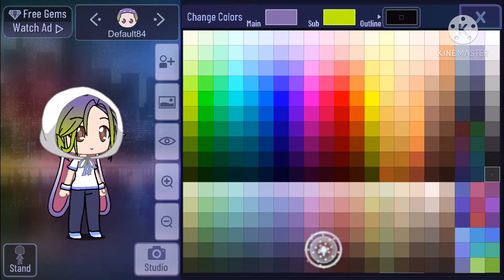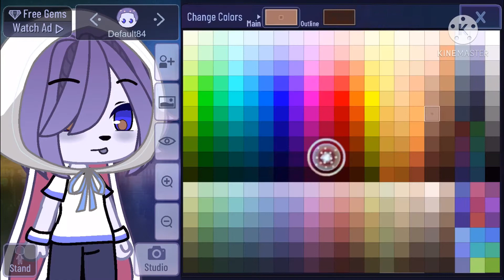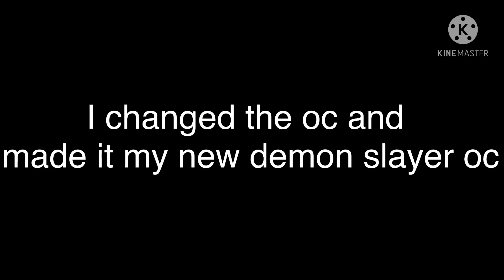Me making a random oc (New Demon Slayer Oc-)